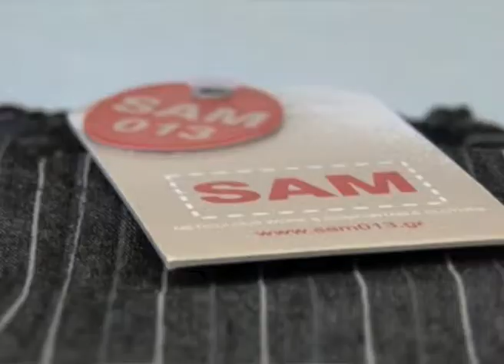Carousel Clothes & Shoes Karterados - Santorini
Camera Videonymous
Video editing by Dion